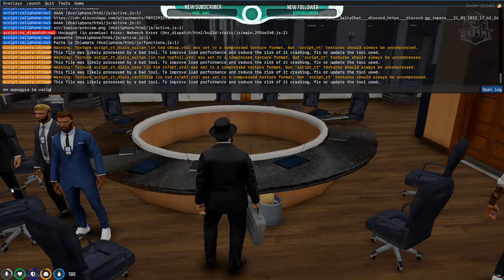[IMPERO STAFF] - Serata lunga di processi #07